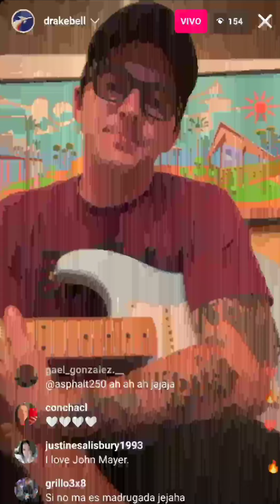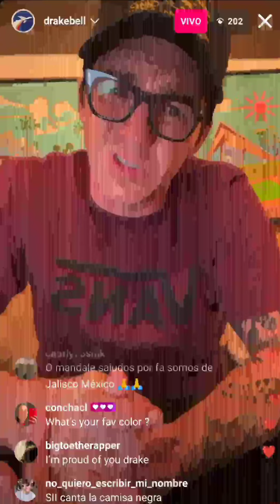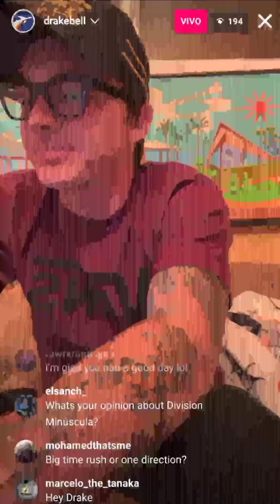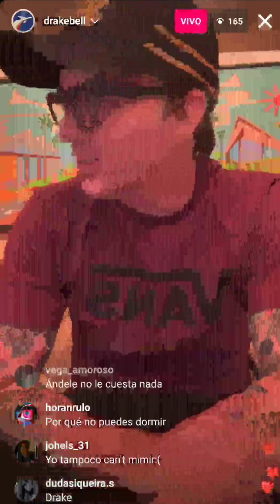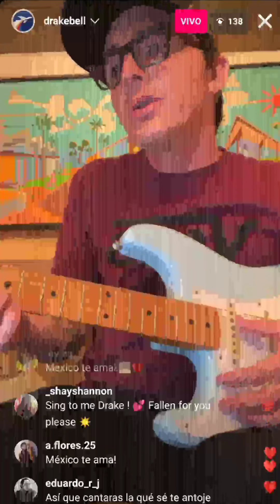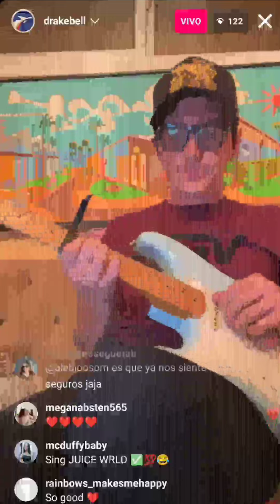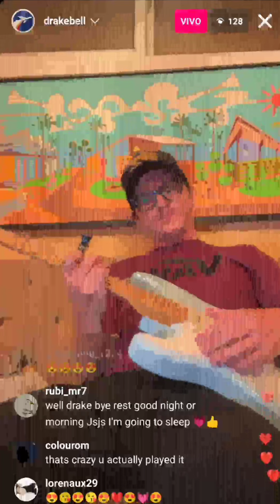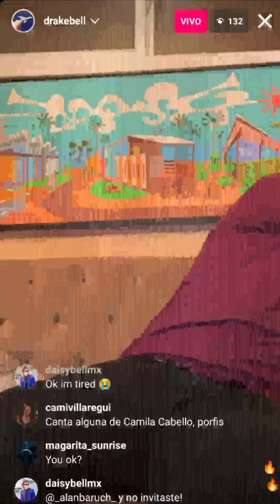DRAKE BELL - LIVE IG 24/07/2023